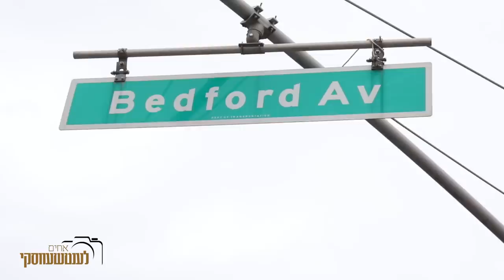Thousands Escort Satmar Rebbe As He Leaves To Eretz Yisroel | מעמד צאתכם לשלום ל'אדמו"ר מסאטמאר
The Williamsburg community was near gridlock on Sunday afternoon, November 17 2019 as the Satmar Rebbe Rabbi Zalman Leib Teitelbaum prepares to leave on a trip to visit Eretz Yisroel.

Many streets of Bedford Avenue have been closed all day Sunday with no parking on either side, as thousands of Satmar Chassidim wish the Rebbe farewell as he leaves to the airport. A massive stage with loudspeakers was set up, with bleachers on the sides of the streets.

The Rebbe will first stop in London on Monday, where he will visit his Mosdos in Stamford Hill and Golders Green. On Monday night the Rebbe will be escorted to the airport by thousands of his Chassidim as he departs for Eretz Yisroel – reportedly on a private jet.

He will be greeted by the Eidah Charieids upon his arrival in Ben Gurion Airport on Tuesday morning and will travel to Yerushalayim where a massive Kabolas Ponim will be held at Malchei Yisroel near Sarei Yisroel streets.

He has a packed schedule in Eretz Yisroel until next Thursday, when he will return home.

מעמד אדיר צאתכם לשלום להוד כ"ק מרן אדמו"ר מסאטמאר שליט"א, לקראת "מסע הקודש" לארצינו הק'.

א' חיי שרה י"ט חשון שנת תש"פ לפ"ק

בהשתתפות אלופי אלפי חסידים ואנשי מעשה, עם רבבות אלפי תשב"ר מכל רחבי ניו יארק יצ"ו.

לפני ביתו נאוה קודש 550 בעדפארד עוועניו, בעיר וויליאמסבורג יצ"ו